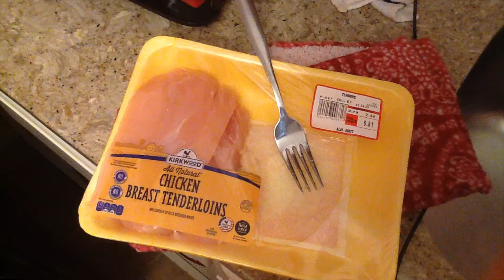Pulled BBQ Chicken Sandwich Mukbang 바베큐 치킨 묵방